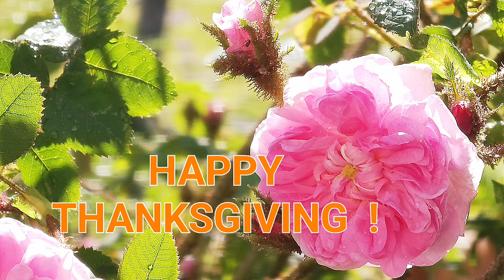HAPPY THANKSGIVING !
Greeting with beautiful pink roses, for WhatsApp